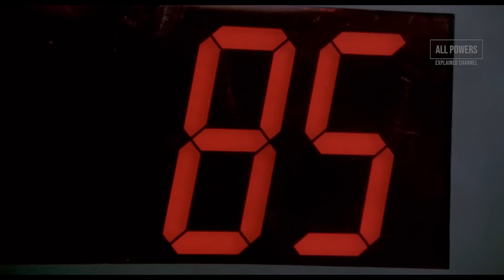Robocop - All Powers, Fights, and Weapons 1987-2014